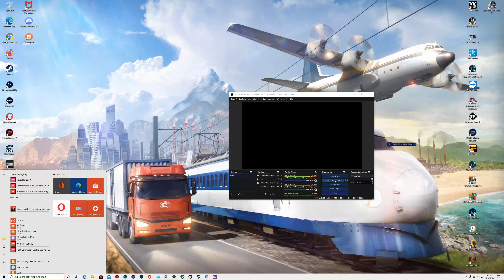Transport Fever #1 Die Deutsche Bahn kann einpacken! | Let's Play Deutsch | Gameplay German